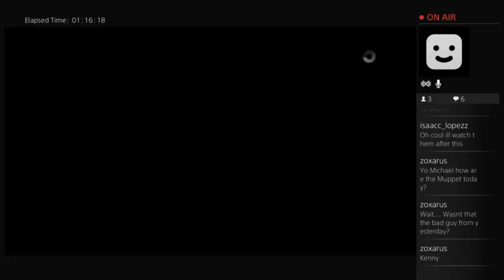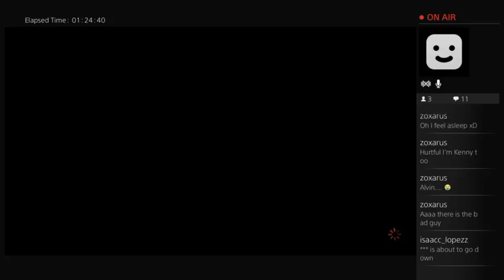The Walking Dead (Season 2) Episode3 (Part 6)